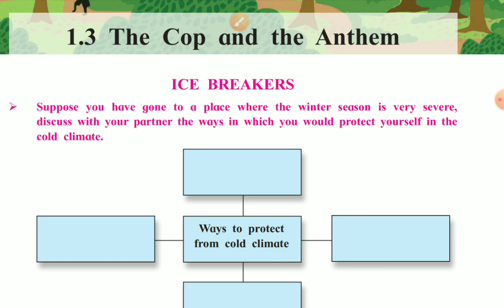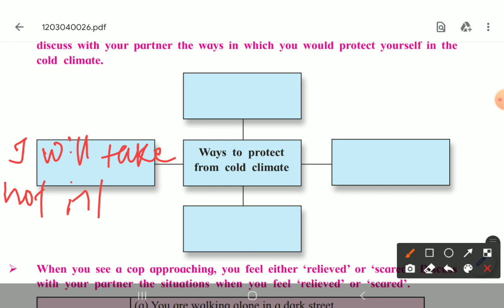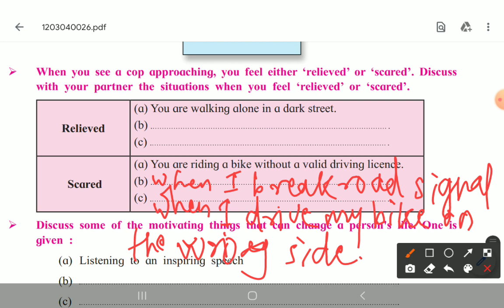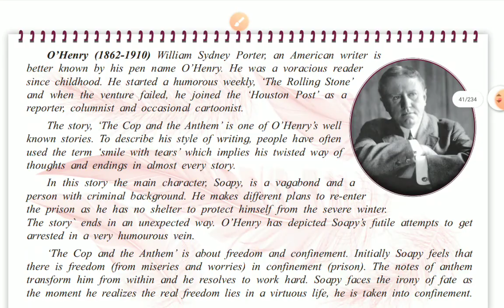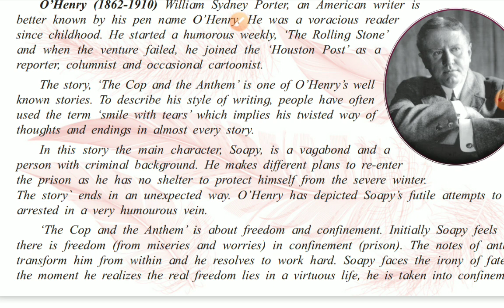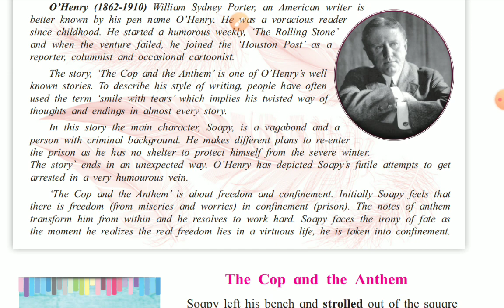The Cop and The Anthem - Ice Beakers